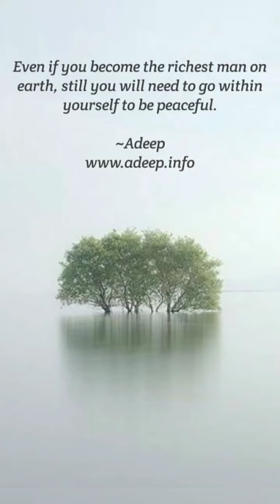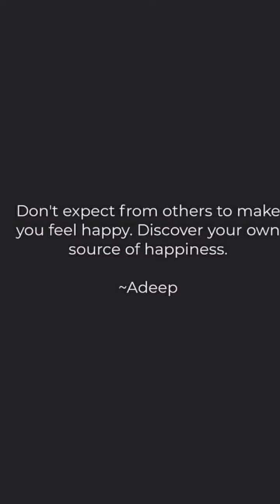Sigma Motivational quotes for Sigma Life🔥